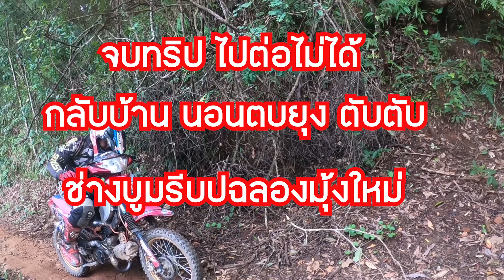ออกทริป ซุปเปอร์คัพ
นำเสนอการท่องเทียวในป่าเส้นทางธรรมชาติ ทำเมนูอาหารและวิถีชาวบ้าน ท่องเที่ยวและกิจกรรมต่างของวิถีชุมชนพื้นบ้านและชาติพันธ์